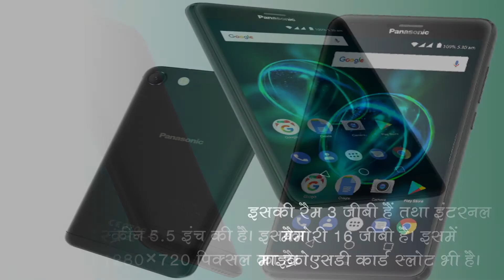Panasonic P55 Max पर रहा है ख़ास ऑफर | समाचार नामा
Flipkart Panasonic P55 max पर 1500 रू. की छूट दे रही है। यह फोन ईएमआई पर भी उपलब्ध है।अधिक जानकारी के लिए दिया गया लिंक खोलें